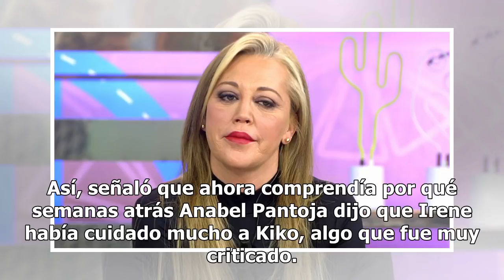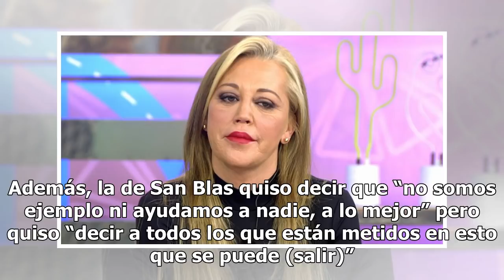Belén Esteban, sobre las adicciones: “No somos ejemplo, pero se puede salir”